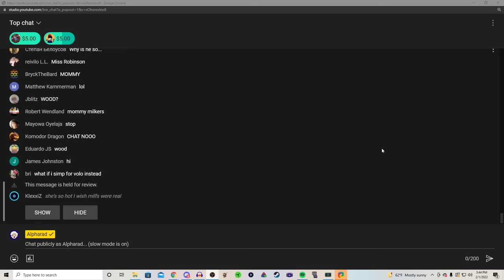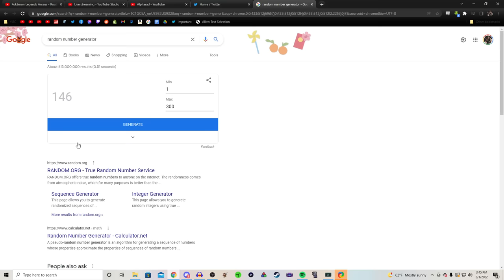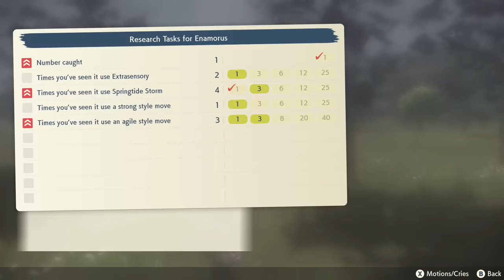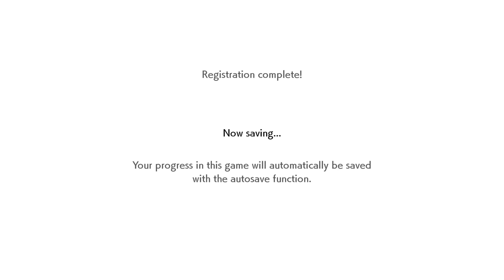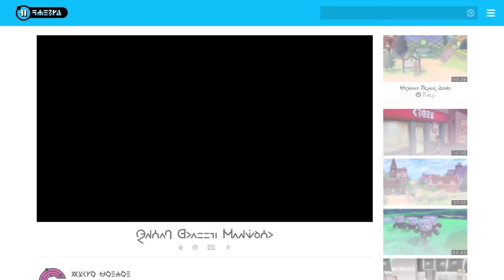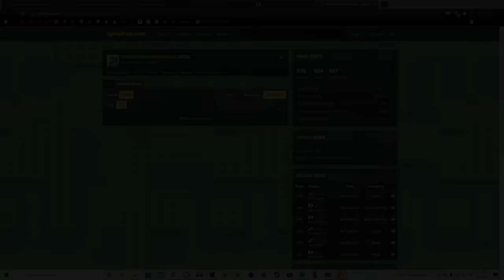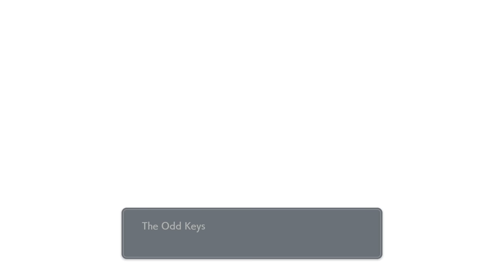Catching EVERY Pokémon in the game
Live stream from February 1st, 2022